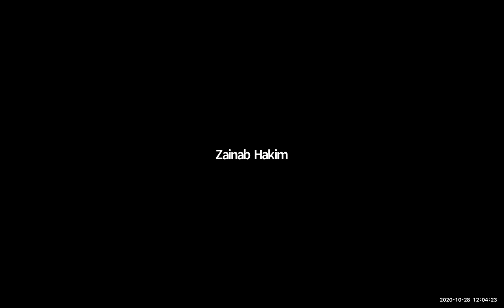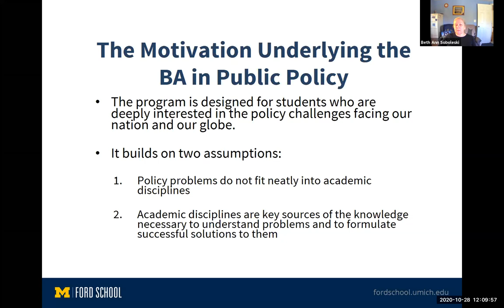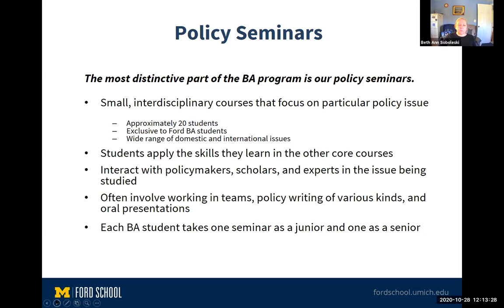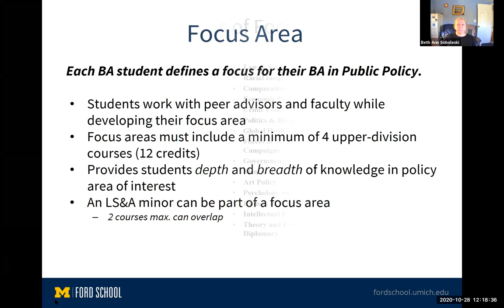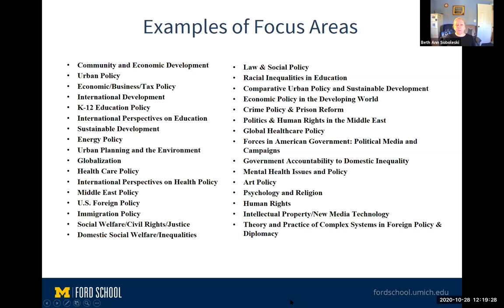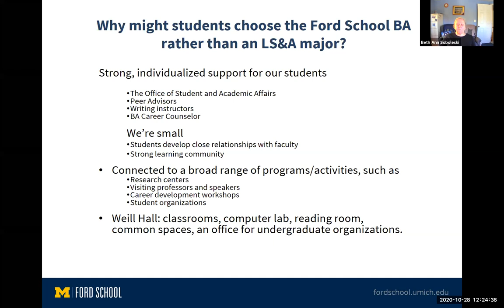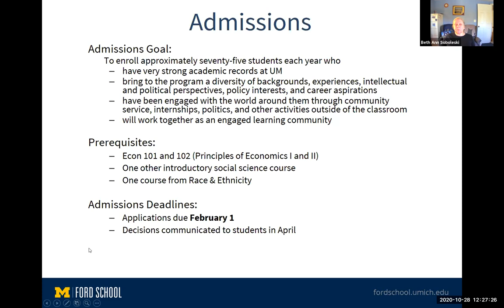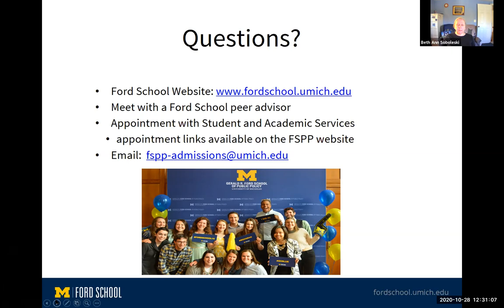BA Information Session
Learn about the BA program, requirements, and application process.